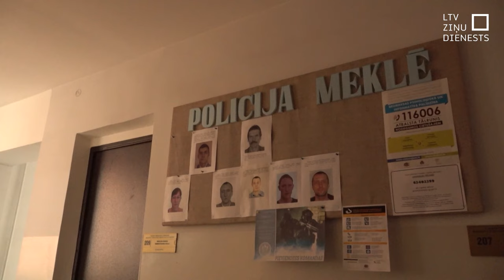Krāslavā pazudusī māte ar meitu atrastas Baltkrievijā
Krāslavas novadā bez vēsts pazudušās Svetlana Ižika ar meitu Karīnu vairs netiek meklētas. Valsts policija ziņo, ka trīsgadīgais bērns šobrīd atrodas mājas, bet māte medicīnas iestādē. Latvijas Televīzijai zināms, ka abas iepriekš uzturējušās Baltkrievijā. Uzsākts kriminālprocess tostarp par nelikumīgu robežas šķērsošanu.